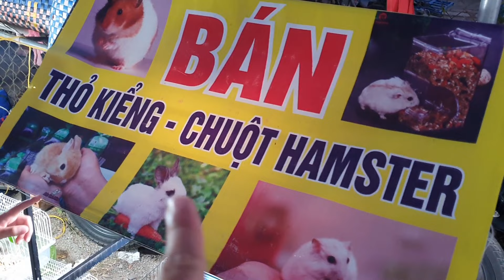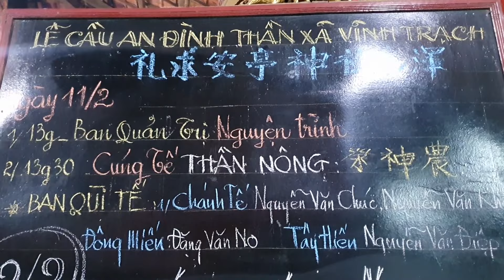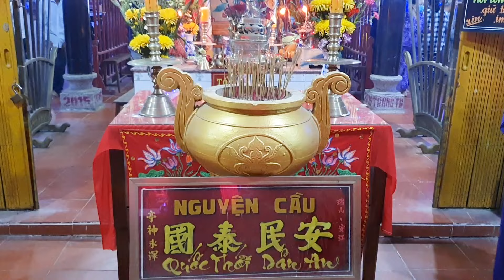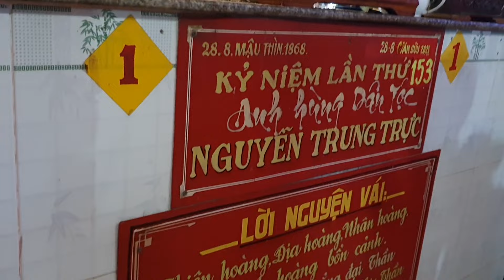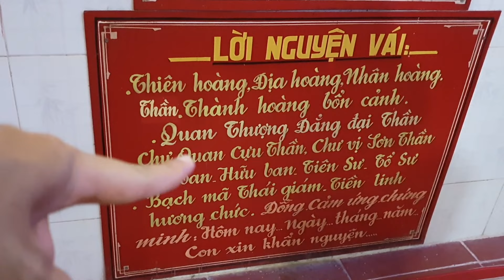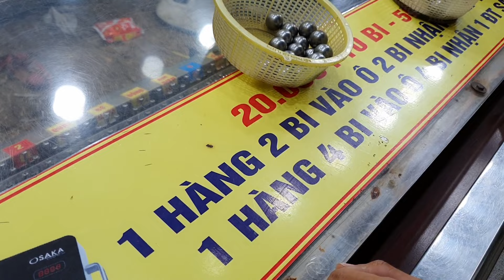Lễ Hội Cầu An Kỳ Yên Đình Vĩnh Trạch | Sông Quê TV